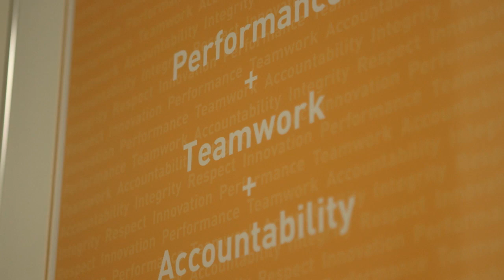Newsworthy Careers @ CNW -- Danny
to find out more about Newsworthy Careers @ CNW.